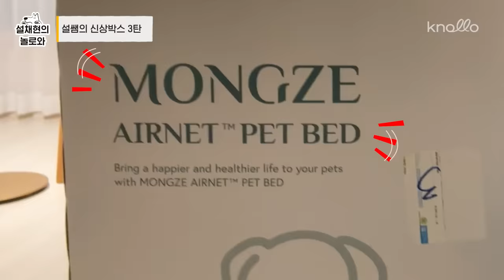강아지 쿠션 방석, 이건 꼭 체크하세요 ⚠️ | 설채현 행동학 수의사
오늘은 새로 나온 유용한 반려용품을 소개해 드리는 시간! 설쌤‘s 신상박스입니다 📦

오늘은 아주 오랜만에 방석귀신 세상이의
침대를 바꿔주었는데요 🛏️

지나치게 푹신하고 푹~ 꺼지는 방석은
강아지들 슬개골, 디스크에 무리를 줄 수도 있기 때문에
꼼꼼히 살펴보고 골라야 한답니다!

이번에도 제가 찐으로 사용해 보고
저도 세상이도 만족한 제품이라 소개해 드리는 거니까,
오늘도 재미있게 봐주시고 아래의 이벤트도 놓치지 마세요 😉

[설치니들을 위한 ‘몽제 펫 베드’ 이벤트 🎁]
✔️ 이벤트 기간 : 4/19(금)~5/18(토)
✔️ 이벤트 혜택:
        1) 매일 몽제 펫 베드 구매하신 선착순 100명께 허니콤츄 1봉지 증정! (경품은 본품과 개별배송)
        2) 펫 베드 + 추가 커버 SET 10% 할인 (단품 5% 할인)
        3) 포토/동영상 리뷰쓰면 네이버페이 포인트 증정!
***이벤트는 종료되었습니다***

0:00 설쌤’s 신상박스 스타트 🏃🏻
0:40 오늘의 신상 📦
0:50 본격 언박싱 🛏️
3:56 세상이의 반응은? 🐶
5:51 새 침대 완벽 적응 세상이 😪
6:14 몽제 펫 베드 세척 🚿
8:19 몽제 펫 베드 총평! 🧽
10:06 오늘의 마무리 🔚